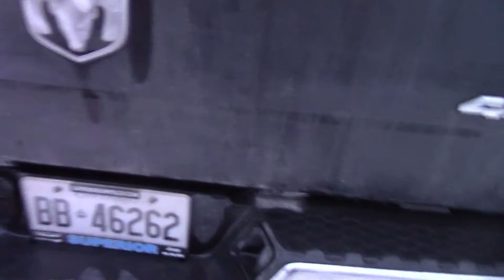December barn chores, firing up the Safari, and a new truck!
Come along as we do our evening chores at the barn, where the goats cows and chickens are fed and watered and looked after. Than we are off to start up the old Safari snow machine for the first time this year.